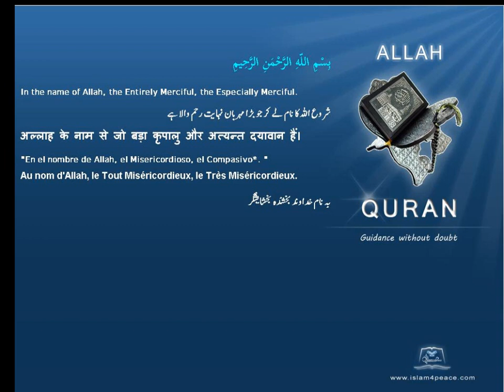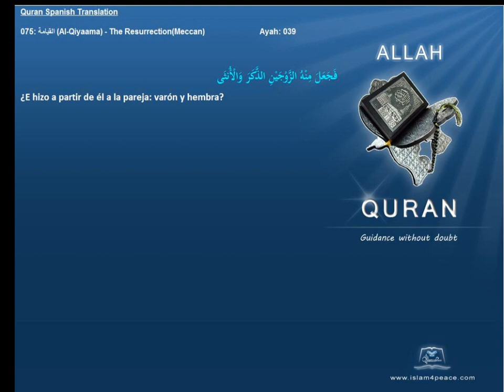Quran Spanish Only 075 القيامة Al Qiyaama The ResurrectionMeccanIslam4peace com